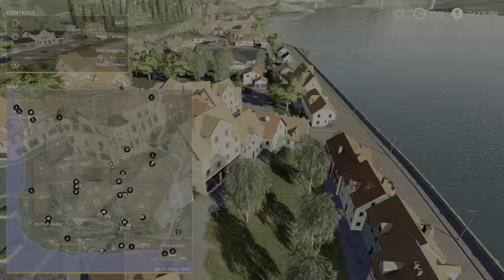Chris Plays - Farming Simulator 19